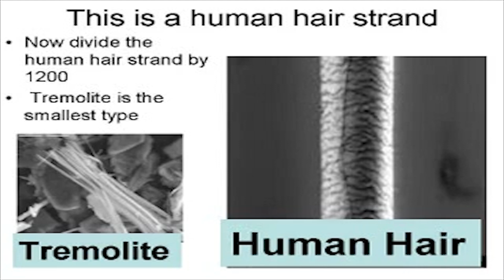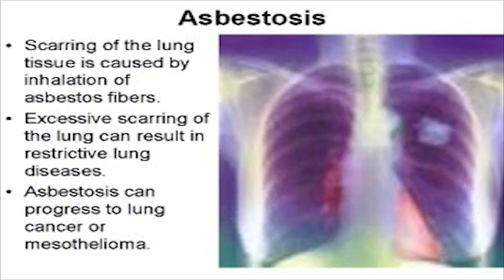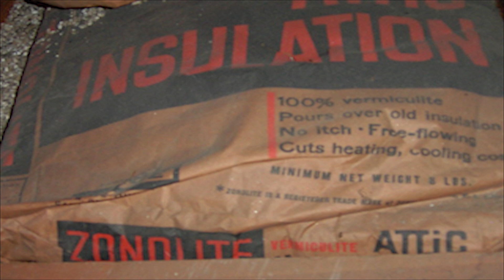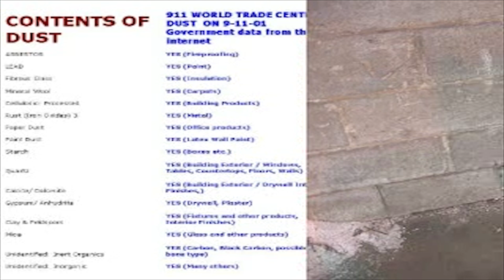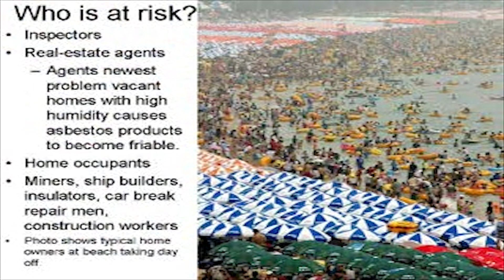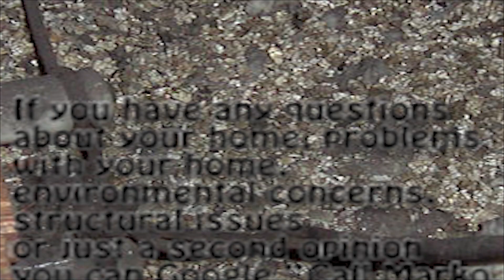Vermiculite Great Insulation: Asbestos Safety, What does Vermiculite Look Like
Asbestos Test Kit 5 PK (5 Bus. Day) Schneider Labs by Schneider Laboratories Global, Inc. $125.00

3 Pack of Reusable, Environmentally Friendly Cotton Pollen & Allergy Face Masks ~ Go Green!
by Reusable Masks
GVS SPR457 Elipse P100 Half Mask Respirator, Medium and Large

Nilfisk ALTO Aero 21 HEPA - Contractor-Grade Wet/Dry HEPA Vacuum by Nilfisk $291.87

Vermiculite Good Insulation  Found in attics. This asbestos was great insulation. It is estimated that 32 million home in Beautiful  America and beautiful Canada have the excellent R-Value very silver colorful Vermiculite Asbestos  Quality Insulation.  The beautiful city of New York City may also have some or this insulation products after   119 incident.  Marko Vovk, ClevelandMarko, Please subserve.   For your house problems google  “Call Marko with a Question” and get a 15-minute phone call solution to solve you homes problem.